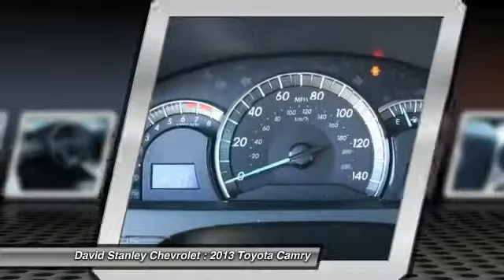2013 Toyota Camry Oklahoma City OK 7220A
2013 Toyota Camry SE

Come take a look at the deal we have on this wonderful 2013 Toyota Camry. Motor Trend credits Camry with a genuinely huge and inviting rear seat and impressive real-world fuel efficiency. Interior measurements equal or better that of the roomy Honda Accord. It is nicely equipped with features such as 2.5L I4 SMPI DOHC, ABS brakes, Alloy wheels, Black/Ash 2-Tone w/Fabric Seat Trim or Leather-Trimmed Ultrasuede Seats, Electronic Stability Control, FWD, Heated door mirrors, Illuminated entry, Low tire pressure warning, Remote keyless entry, and Traction control. AS LOW AS 1.9% FINANCING AVAILABLE!!! We offer more for your trade in than anyone in this great state of Oklahoma!!! Come to the largest pre-owned dealership in the southwest United States.